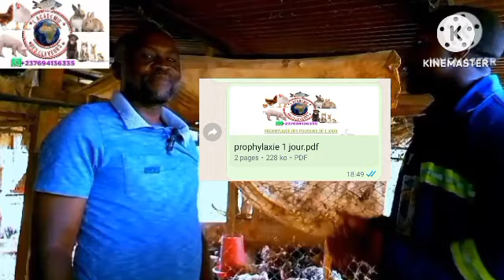IL PERD PLUS DE 700 POULETS DE 53 JOURS À CAUSE D'UNE INONDATION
IL PERD PLUS DE 700 POULETS DE 53 JOURS À CAUSE D'UNE INONDATION ( ALORS QU'IL S'APPRÊTAIT À ALLER VENDRE) 🧐😱😱😥😥😭😭

VOICI LE LIEN D'UN DE NOS GROUPES WHATSAPPS POUR LES CONSEILS EN ÉLEVAGE 👇👇👇

VOICI LE LIEN D'UN DE NOTRE GROUPES TÉLÉGRAMME POUR LES CONSEILS EN ÉLEVAGE👇👇

VOICI LE LIEN D'UN DE NOTRE PAGE FACEBOOK POUR LES CONSEILS EN ÉLEVAGE👇👇

VOICI LE LIEN D'UN DE NOTRE CHAÎNE YOUTUBE POUR LES CONSEILS EN ÉLEVAGE 👇👇👇

Devenez millionaire avec les poules pondeuses et avec l’elevage des poulets locaux
La viande la plus cher en afrique
Aviculture
Aviculture en afrique
Poule pondeuse
Elevage de poule pondeuse
Elevage
Afrque
Volaille
Ameliorer la ponte des poules
Comment stimuler la ponte de la ponte
Aliment poule
Arret de poule
Les poules
Elevage de poulet
Œuf
Poussin
Astuces
Poulet goliath
Poulet local
Ameliore
Investir au pays
Africain investisseur
Parlons de business
Parlons business
Investir en afrique
Elevage poulet local

Aliment
Aliment poulet
Aliment poulet goliath
Aliment poulet local
Aliment chair
Aliment ponte
Aliment poulet chair
Alimentation poulet goliath
Alimentation pour poulet goliath

Comment investir au Senegal
Dans quel secteur investir au Senegal
Comment reussir en afrique
Reussite cana+ AFRIQUE
Qui sont les hommes les plus riche d’afrique
Investir dans l’elevage
Farm up
Africain investisseur
Moringa
Papaya
Investor au pays
Philipe simo
Nourriture poule
Nourriture poulet goliath
Nourriture poulet local
Parlons Business
CD – Entrepreneurs
H5- Motivation
Motivaction
Loic KANWA
Agriculteurs Modernes